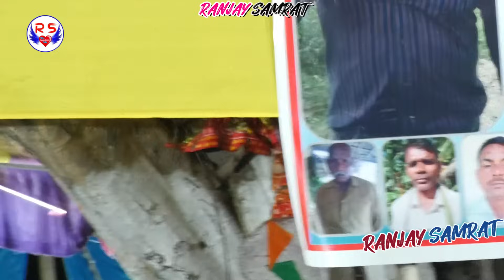Part 1 कृष्णा भगवान प्रसंग बुढ़ा सिंह // Krishna Bhagwan Prasang Katha Budha Singh New Dugola Video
कृष्णा भगवान प्रसंग बुढ़ा सिंह // Krishna Bhagwan Prasang Katha Budha Singh New Dugola Video

Singer ::-Nirmala Yadav, निर्मला यादव,Budha Singh, बुढ़ा सिंह

Video Song Name ::- Bhakti Prasang Dugola

Album ::- Dugola, दुगोला

Company Level ::- Ranjay Samrat …रंजय सम्राट

Program Address ::- Madarpur (Chhapra)

Pro ::- Ranjay Kumar
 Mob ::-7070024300